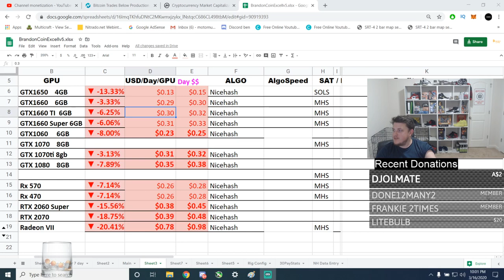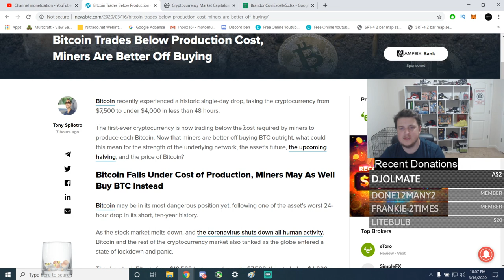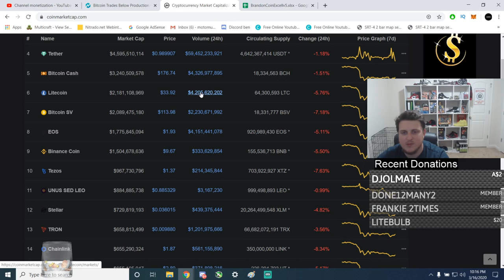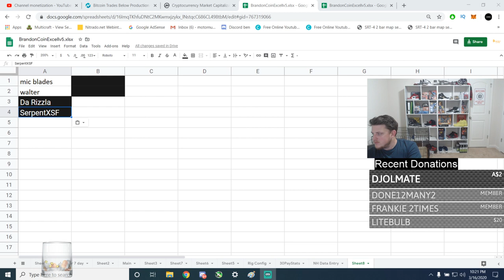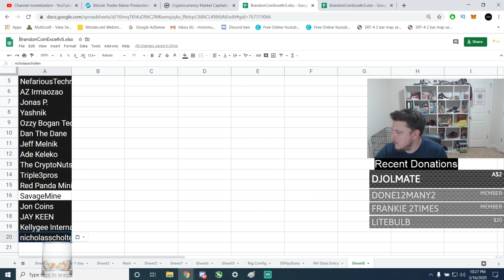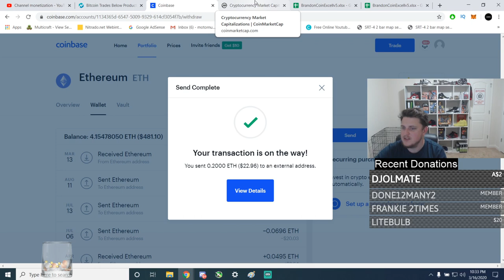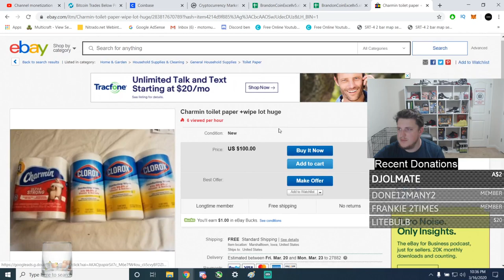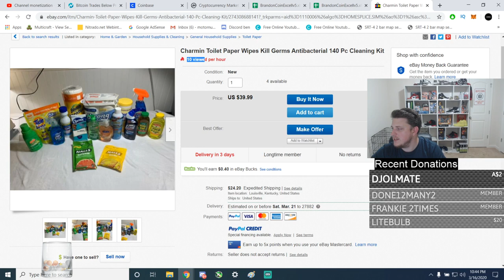Invest in bitcoin or toilet paper